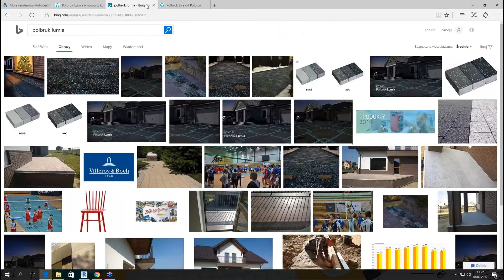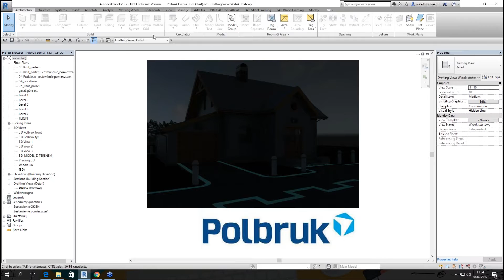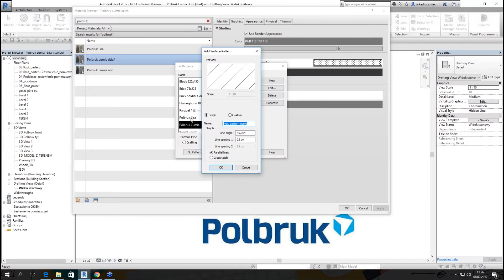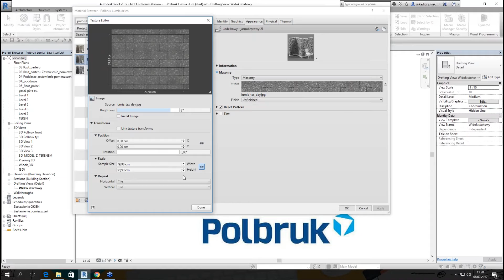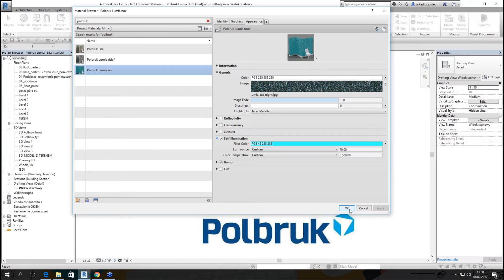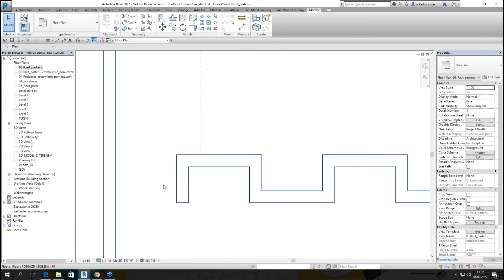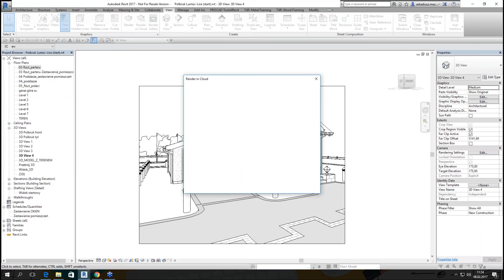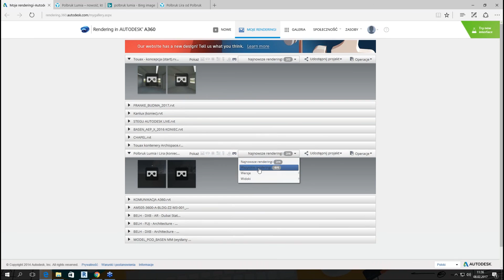Projekt architektoniczny w VR Virtual Reality Wizualizacja i render panoramiczny stereo w chmurze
Film zarejestrowany podczas pokazów on-line na BIMstrefa ARCHISPACE BUDMA 2017

Temat: Projekt architektoniczny w VR (Virtual Reality). Wizualizacja i render panoramiczny stereo w chmurze z wykorzystaniem świecącej kostki brukowej Polbruk

Prowadzący: Marcin Matlak